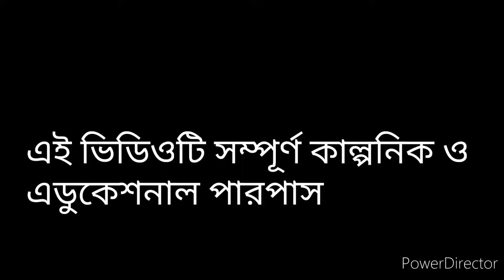যোগাই আর মাদাই বাংলা কার্টুন ভিডিও।